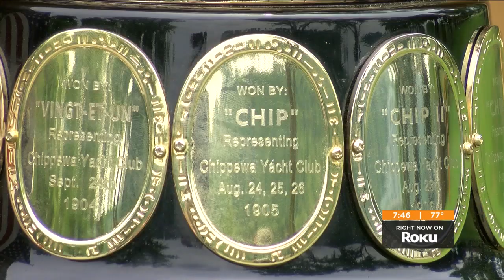WAVE 3 News - Madison Regatta Story 6-6-19